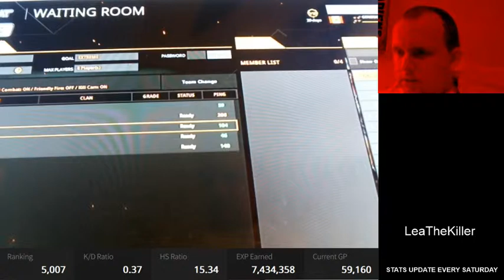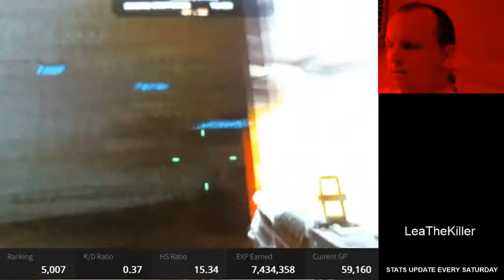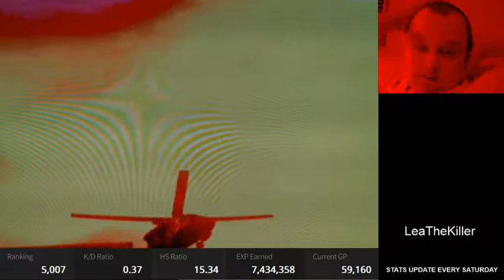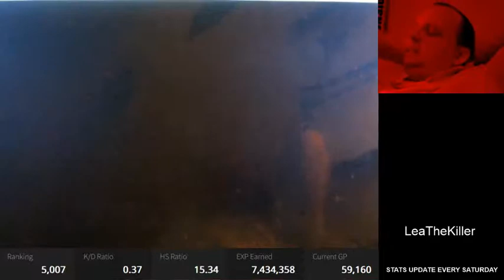Combat Arms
Sébastien Gilbert, Montréal, Québec, Canada